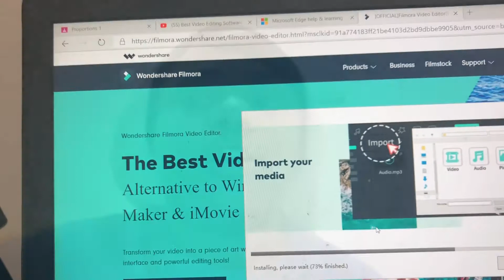Clean my room with me🤷🏾‍♀️!